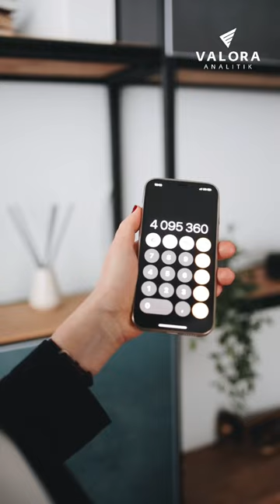Declaración de renta en Colombia: ¿Cómo saber si debo declarar?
Comenzó el calendario tributario de la Dirección de Impuestos y Aduanas Nacionales (Dian), el cual establece las fechas en las que los contribuyentes deben hacer su respectiva declaración de renta.

Estos son los requisitos que definen si debes declarar. ¡No te arriesgues a sanciones!